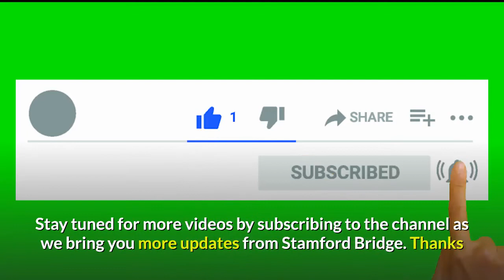Chelsea Coach Thomas Tuchel reveals Plans for Ziyech Werner Pulisic and Havertz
Thomas Tuchel has already unveiled Chelsea Plan for Ziyech Werner Pulisic and Havertz

Hello and welcome to Chelsea Talk, the channel where we bring you everything you need to know about what's going on at Stamford Bridge the Premier League and the world of football. Today we'll be looking at the steps forward for new coach Thomas Tuchel as he settles in at Stamford Bridge Before we continue, make sure to subscribe to the channel as we continue to bring you updates. Thomas Tuchel has already unveiled Chelsea masterplan for Ziyech, Werner, Pulisic and Havertz
If the new Chelsea boss can get the best out of this trio, then their fortunes will look a whole lot brighter

New Chelsea boss Thomas Tuchel was able to get the best out of his prodigious attacking talent while in charge at Borussia Dortmund.

And Blues fans will be hoping for more of the same at Stamford Bridge.

In the 2016/17 season at Dortmund, Pierre-Emerick Aubameyang, Marco Reus, and a young Ousmane Dembele combined to devastating effect.

The now Arsenal star Aubameyang scored 40 goals in all competitions, Reus contributed with 14 of his own, and Dembele added 10 of his own.

This helped secure the DFB-Pokal domestic trophy, secure third place in the Bundesliga, and helped them reach the quarter-finals of the Champions League.

The side also broke a number of records that season.

Dortmund set a record for the number of goals scored in the group stage of the Champions League with 21.

And Aubameyang scored the most goals by a non-German player in a single season in the Bundesliga with 31.

When Dembele in particular wasn't finding the back of the net, he provided the assists for the Gabon international.

Dembele, who was just 20 at the time, provided 12 assists in the league and a further 12 in the Champions League.

And who was the man to oversee this all? A certain Mr Tuchel.

Now the former Paris Saint-Germain manager is tasked with turning Chelsea's fortunes around.

If he can replicate the success of his Dortmund trio at the Blues, his task at Stamford Bridge will not be nearly as difficult.

That front three could be Timo Werner, Hakim Ziyech, and Callum Hudson-Odoi.

Werner, a £47.5m signing from RB Leipzig, has failed to fire at Chelsea this season.

But if, and it is admittedly a big if, he can recapture the form he showed at his old club, Chelsea could be devastating in an attacking sense.

He scored 34 goals from 45 games in all competitions last season.

You don't become a bad player overnight, it may just take Tuchel's wisdom and man-management to help him rediscover his spark.

Likewise, Ziyech has not flourished like he did in the 2018/19 season at Ajax, where he scored 21 goals and provided 24 assists in 49 games.

And Hudson-Odoi put in a strong showing for Chelsea in Tuchel's first game in charge, despite playing at right wing-back.

But his pace and trickery going forward could be unleashed thanks to Tuchel's help.

He has matched his total of five goals from last season but achieved it in fewer games and has three assists this term too.

Who knows, the new Chelsea boss could unlock their potential. It would be a welcome sight for Blues fans, that's for sure. That's all for now from Chelsea FC as we continue to analyze the first few weeks of the Thomas Tuchel era at Stamford Bridge. Thanks